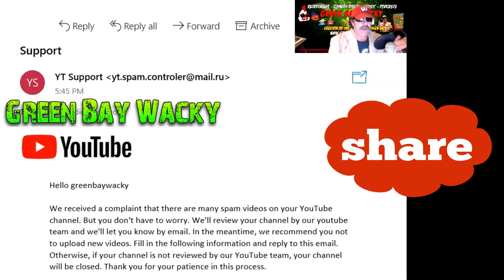Youtube Email Scam - All Channel Creators Must See - Don't Do It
New you-tube email scam - Don't be tricked. Keep your channel safe. You-tube would never ask these questions.